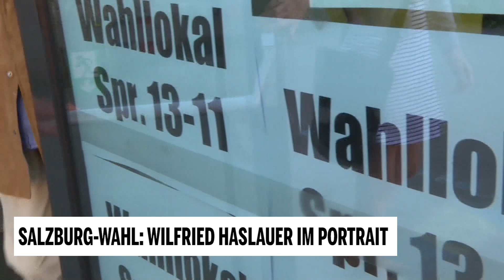Salzburg-Wahl: Wilfried Haslauer (ÖVP) im Portrait